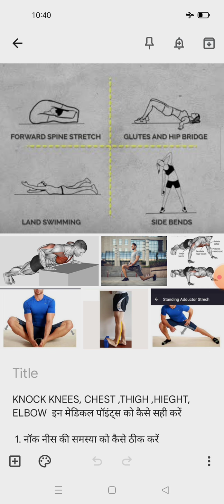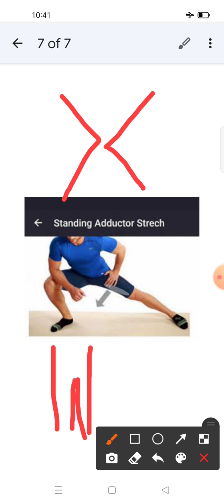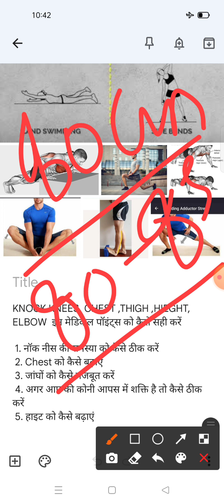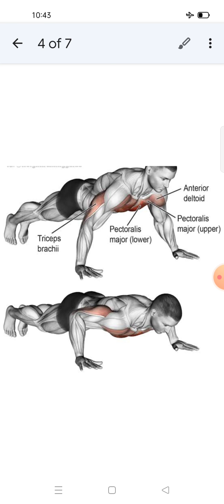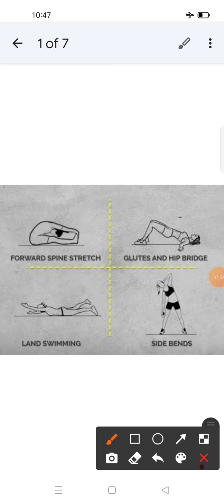असम राइफल भर्ती 2021 नॉक नीस समस्या चेस्ट को कैसे ठीक करें हाइट कैसे बढ़ाएं